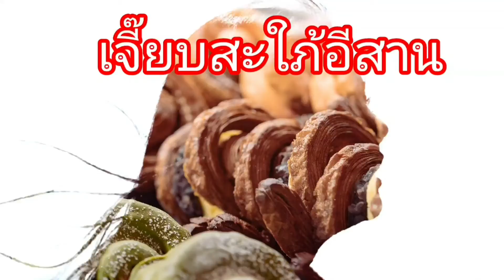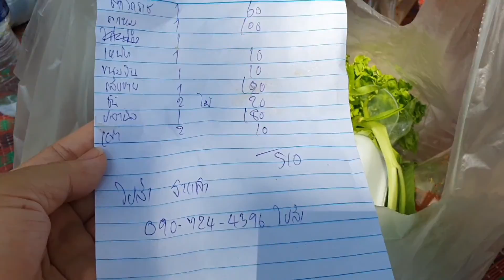วังตะไคร้ นครนายก